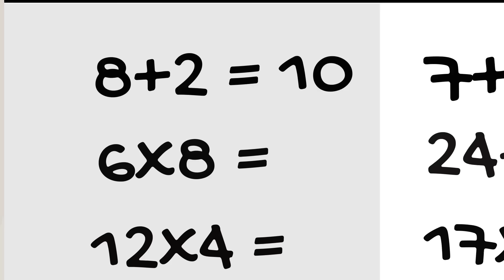Bacho Say Shafqaat : بچوں سے شفقت | Animation Series | Kids Kahaniya | बच्चून सै शफ़क़त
Bacho Say Shafqaat : بچوں سے شفقت | Animation Series | Kids Kahaniya

Welcome to "Bacho Say Shafqaat: بچوں سے شفقت," an endearing Animation Series filled with heartwarming Kids Kahaniya (کڈز کہانیا) that emphasize compassion and kindness! 🌟 Join us as we explore stories that inspire empathy and understanding among children.

In this animated series, children will discover the importance of compassion and caring through delightful narratives designed to touch young hearts. Each episode of "Bacho Say Shafqaat" is crafted to entertain and educate, fostering empathy and positive values in young minds. 📺👨‍👩‍👧‍👦

Produced BY:
Mohsin Raza
 KIDS KAHANIYA ORIGINALS